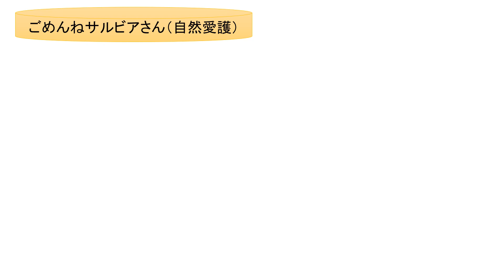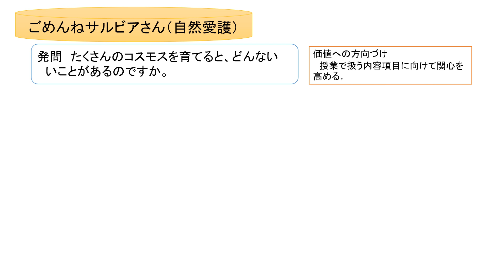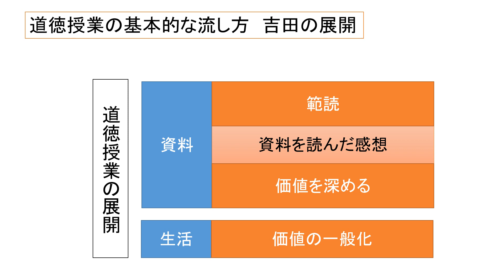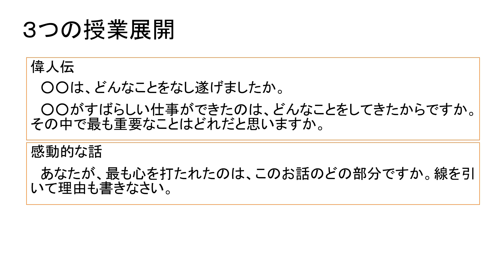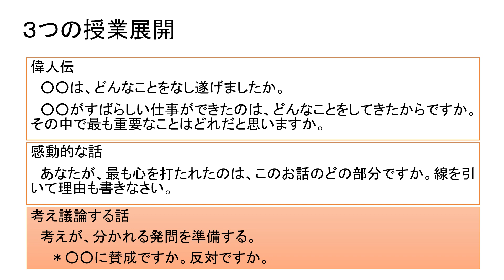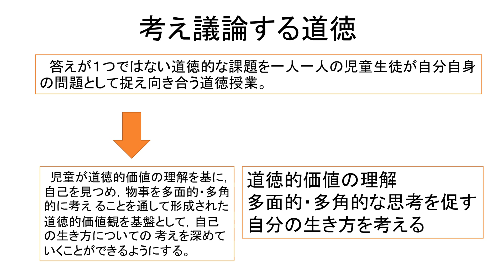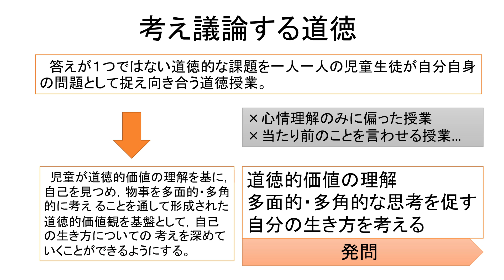道徳授業の流し方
道徳授業をどう展開するのかについて、オーソドックスな方法を紹介しました。